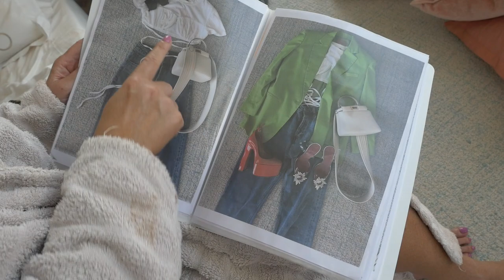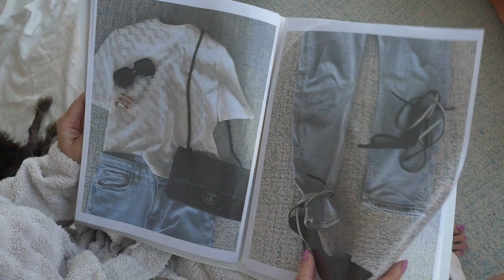MY FASHION TRAVEL BOOK!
MEET THE CARRALLOS❗️
Real Housewives of Dubai stars, Caroline Stanbury and Sergio Carrallo invite you to their life.

→ I wanted to share with you my fashion travel book where my stylist puts together outfits for different occassions to make my life more practical.  It's so much easier to pack!

What is the one thing you need to pack when traveling?

📲 Follow Caroline + Sergio!